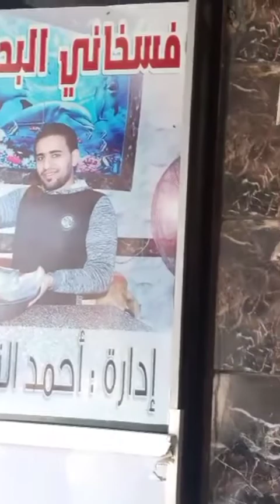صدمه. ام. احمد. اتصدمت شوف شافت ايه في الفسيخ مش عارفه اعمل ايه حد يقلي بسرعه. اعمل ايه في التعليقات